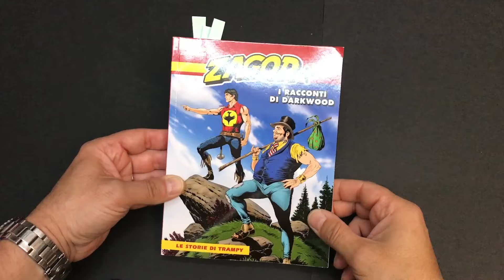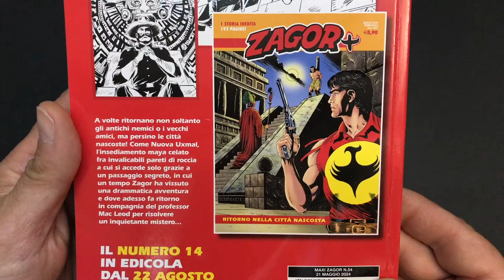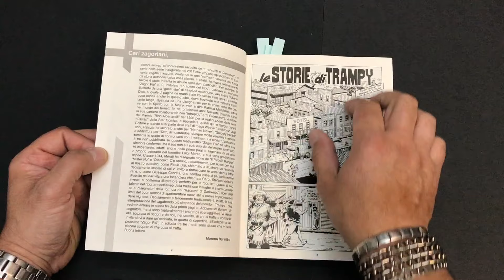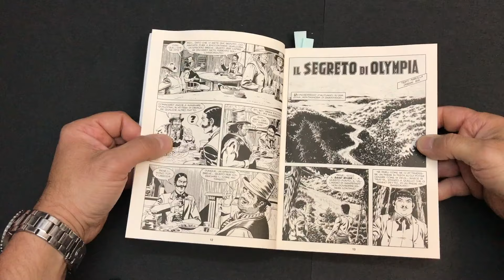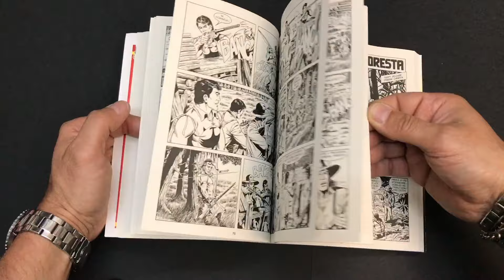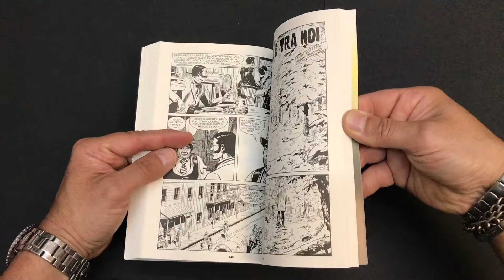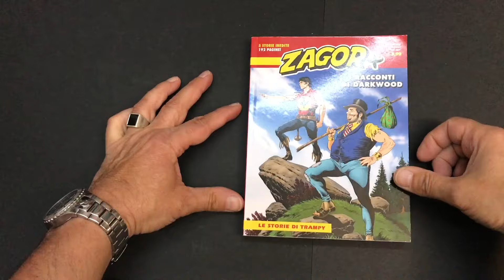ZAGOR FANS TV: ZAGOR + N13 "LE STORIE DI TRAMPY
BURATTINI/VOLTOLINI , MAROLLA/BISI, MIGNACCO/MERATI, ECCHER/CANDITA, BURATTINI/MANDANICI